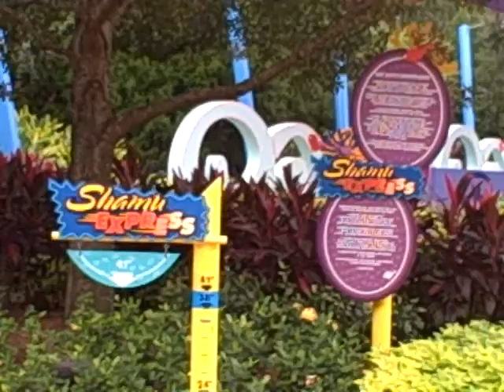Shamu Express en SeaWorld Orlando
Shamu's Happy Harbor es también el nuevo hogar del Shamu Express, una montaña rusa infantil que abrió en el verano del 2006. Otros juegos mecanicos para niños son Jazzy Jellies y Swishy Fishies.